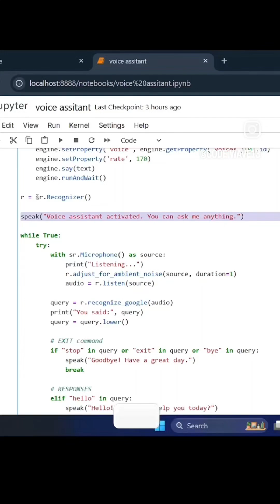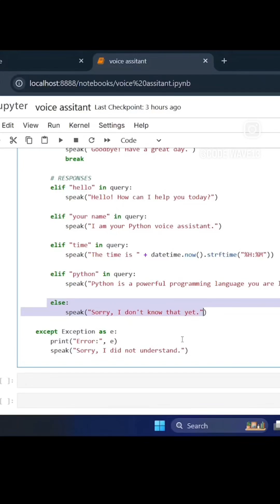"voice assistant using python "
Learn how to build a voice assistant using python, a comprehensive python tutorial for beginners that covers the basics of python coding and its applications in home automation and speech recognition. This python project utilizes top python libraries for speech recognition, enabling you to create a digital assistant that can perform various tasks with voice control. The tutorial is designed for coding beginners, providing a step-by-step guide on how to develop a smart home system using python, including a virtual assistant and chatbot development. With the help of deep learning and python voice recognition, you can create a sophisticated ai assistant that can understand voice activation commands. This python course is perfect for those who want to explore the world of programming and coding, and is a great addition to any smart home tour. By the end of this tutorial, you will have a fully functional voice assistant using python, and a solid understanding of python programming and its applications in various fields.